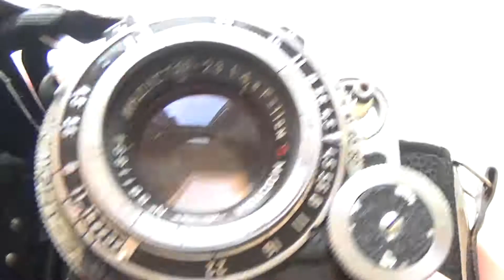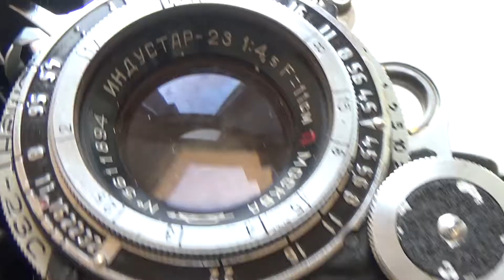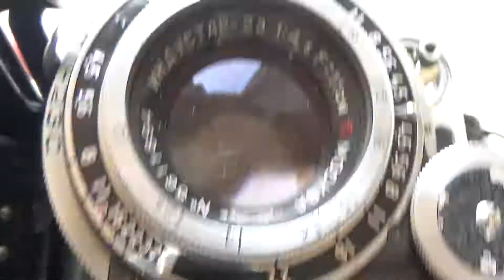Moskva 4 camera USSR